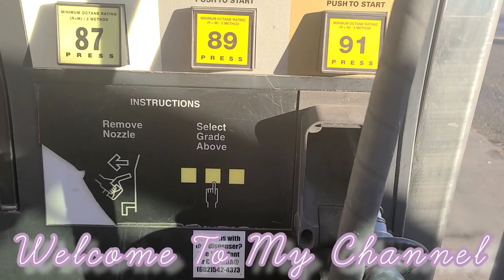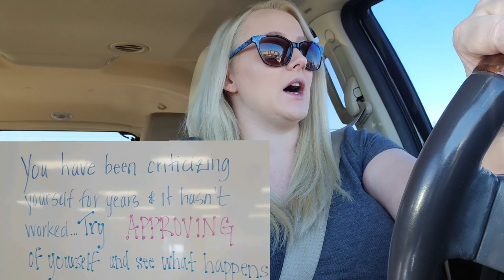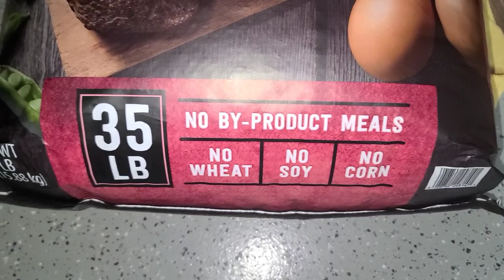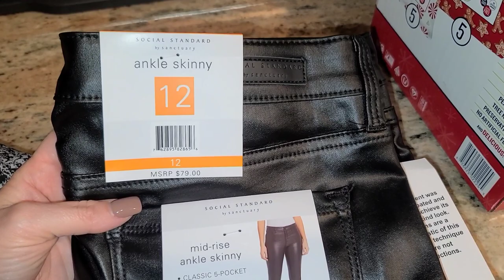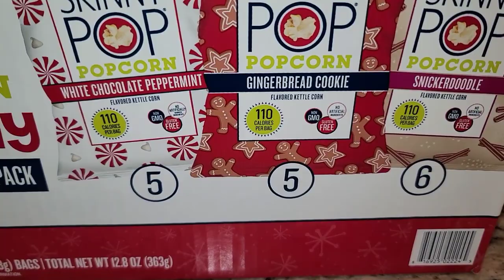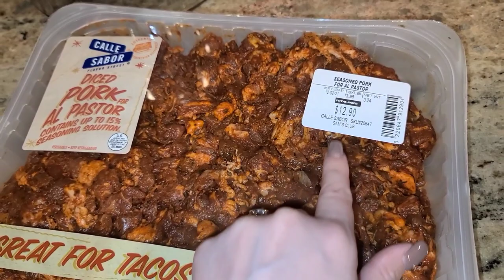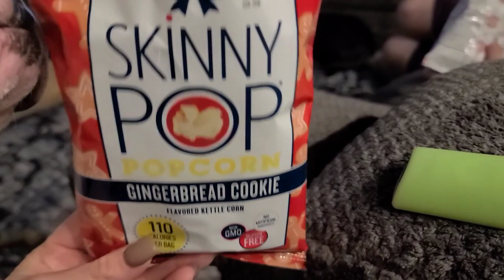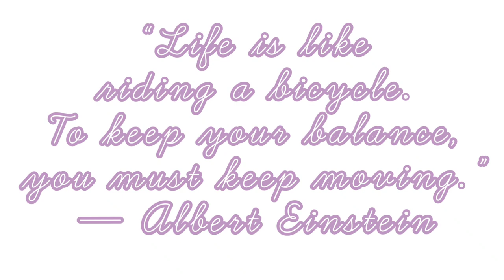DAY IN THE LIFE VLOG | SAMS CLUB HAUL | CAR CHAT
Hey Friends!

Join me for another day in the life vlog!

If you are new, welcome! I post videos every M,W,F. I like to share vlogs, cleaning Motivation, cooking inspiration and lifestyle content! It is absolutely Free 💖💖💖

👉👉👉Follow me over on instagram @brittbratt_1218

《《( do not own any music in this video. All music is from Youtube Studio》